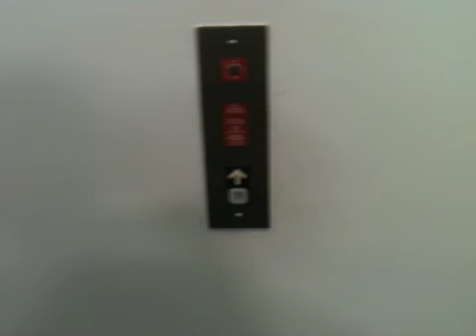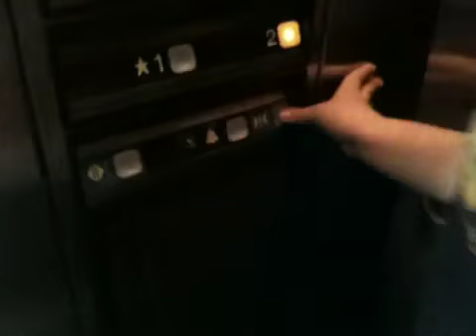Dover elevator at DSW shoe Warehouse paramus nj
Nice elevator but quiet chimes